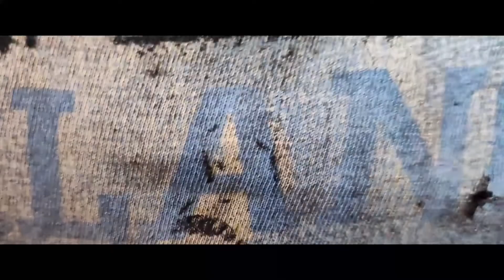Your Inner Motivation || Only You || MiNiNG LooKER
First of all thank you everyone for watching the video to the end. Beauty in your eyes. Every viewer has a different perspective. So please. Share your valuable perspective and attitude towards this video in the comments. I and the rest of my audience are very curious to know.

Thanks for your love and support contact other social media.